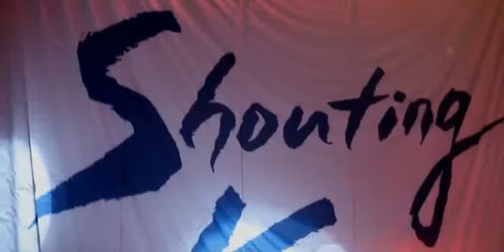[MV]YUNA KI,BIG BANG,TransFixion 'The Shout of Reds'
YUNA KIM & BIG BANG 'Shouting Korea!' 2010 Wordcup Project
'The Shout of Reds part.2'  Music Video
현대자동차 샤우팅 프로젝트 연아와 빅뱅의 샤우팅 코리아
월드컵 응원가 뮤직비디오 '승리의 함성'
빅뱅&트랜스픽션 (Feat. 김연아)

Yu-na KIM(2010 Vancouver Olympic Champion, Korean figure skater)